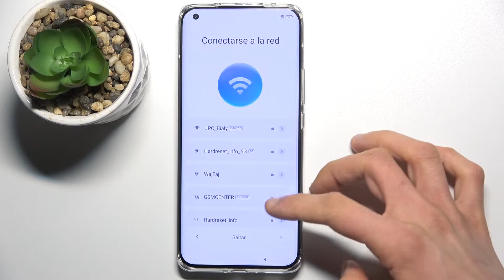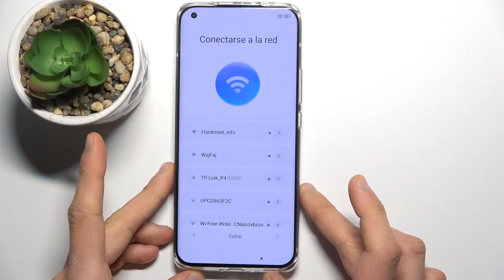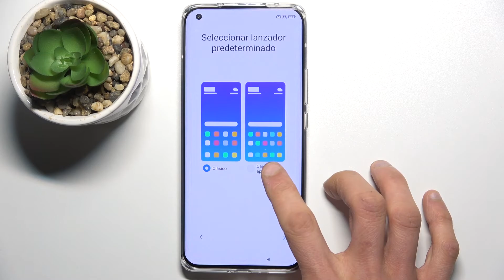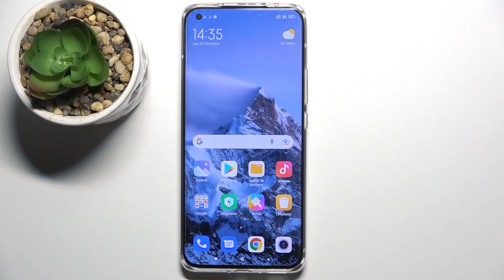Cómo configurar XIAOMI Mi 11 Ultra - primera configuración paso a paso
En este tutorial te presentamos cómo dar primeros pasos en tu celular XIAOMI Mi 11 Ultra. Para ver la configuración inicial de tu nuevo XIAOMI Mi 11 Ultra y configurarlo por primera vez, quédate con nosotros y sigue las instrucciones del video paso a paso.

¿Cómo activar un XIAOMI Mi 11 Ultra nuevo? ¿Cómo configurar XIAOMI Mi 11 Ultra por primera vez? ¿Cómo dar primeros pasos en XIAOMI Mi 11 Ultra? ¿Cómo iniciar un XIAOMI Mi 11 Ultra? ¿Cómo realizar la configuración inicial de XIAOMI Mi 11 Ultra? ¿Cómo encender / prender un XIAOMI Mi 11 Ultra por primera vez?